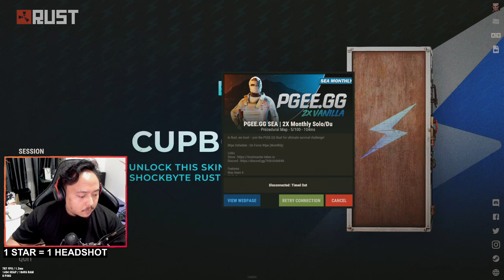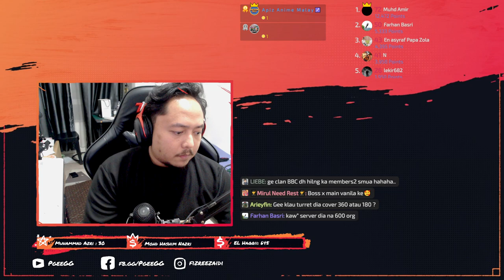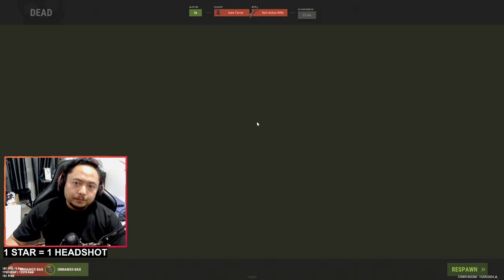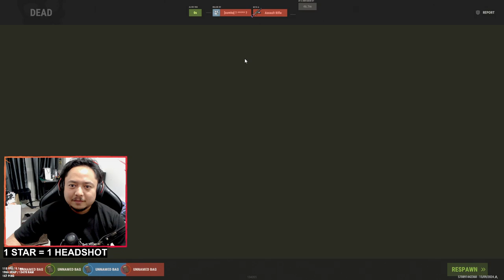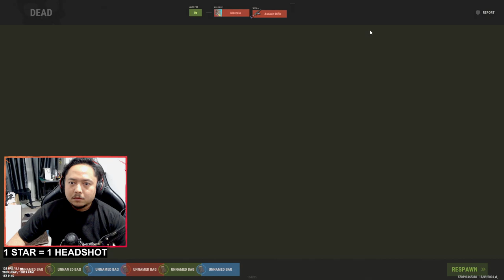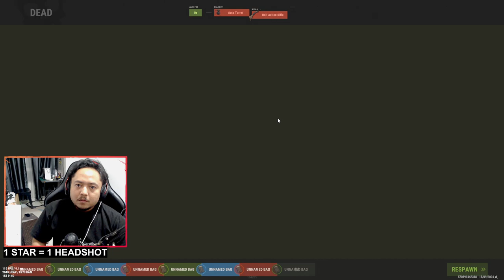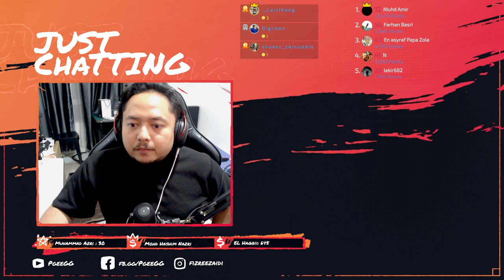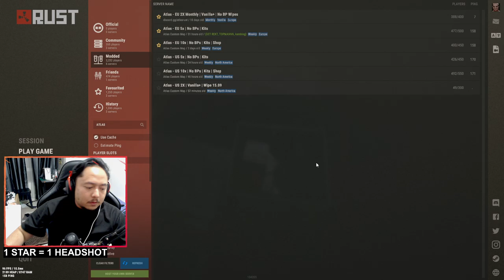150924 - Stream Replay at Atlas 5x